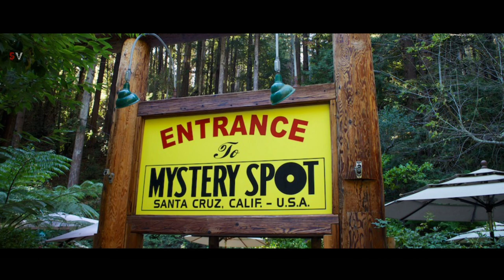Top 5 Mystery Spots|Gravity|Tamil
Hey all, The world is full of mysteries. Are you guys curious about knowing various mysteries of the world? We are here to help you out☺️
According to the universal law of gravitation, any 2 bodies attract each other, and this is what keeps us attached to Earth. But is it true that there are places on Earth where this law doesn’t apply?
Our team Secret Vision have found five few places where gravity doesn't seem to exist. Let's see what their mystery is about!

Follow us to know more about mysteries of the world!🌍💙

here is the last video..

திறக்கப்படாத அறையின் மர்மங்கள்|mystery doors|tamil|top5|•